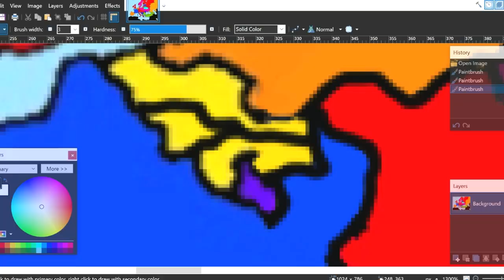The European Battle Royale | PART 10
so so so so sorry about it accidently deleting it :c